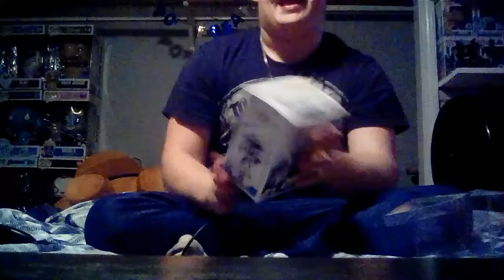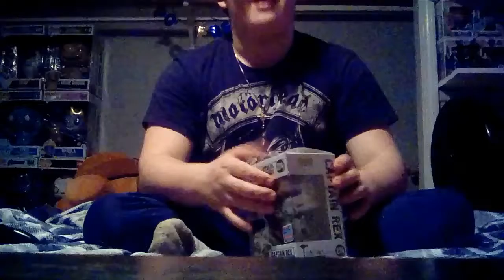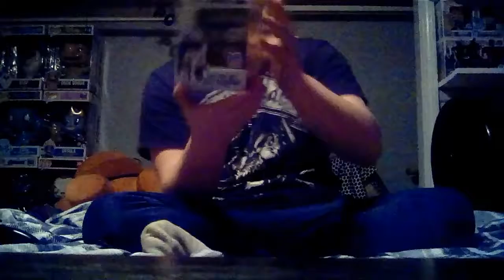MAN CAN'T STOP REVIEWING HIS POPS| PLZ Don't Watch This Vid